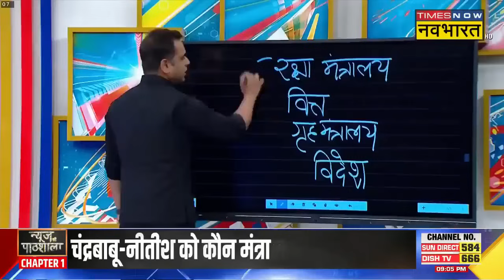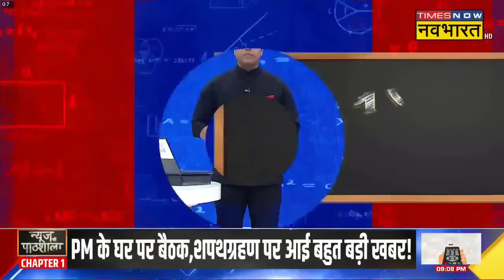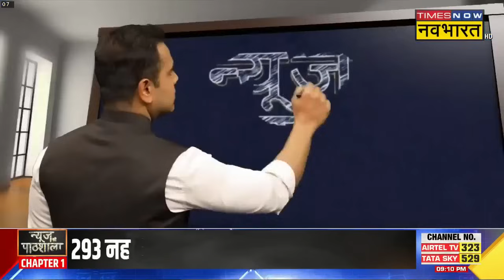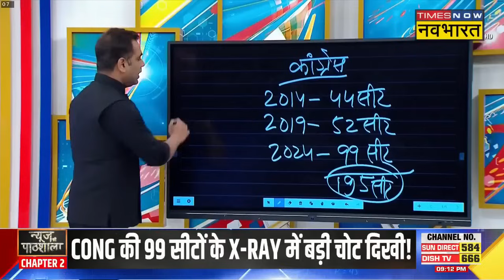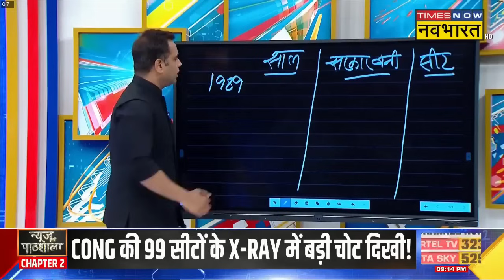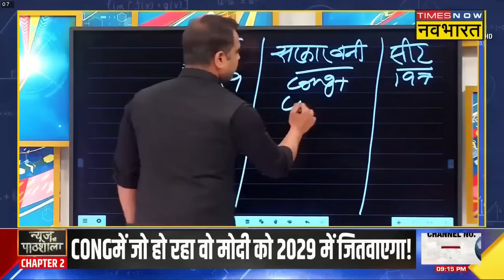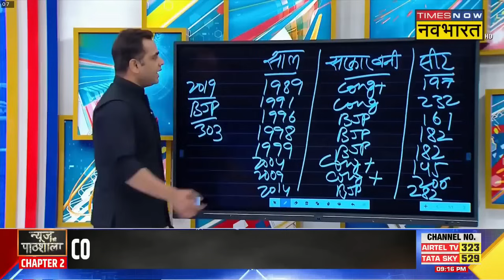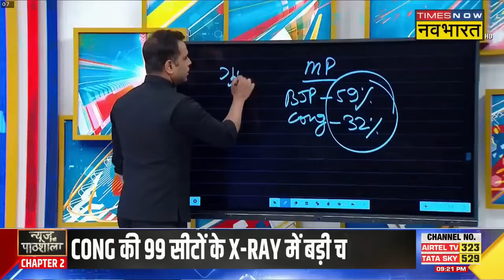NDA Meeting | Nitish Kumar-Chandrababu Naidu को मिलेंगे कौन-कौन से मंत्रालय? | Sushant Sinha | NKP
NDA Meeting | Nitish Kumar | Chandrababu Naidu | Sushant Sinha | Modi Govt का तीसरा सीजन शुरु होने वाला है, 09 June को PM Narendra Modi शपथ लेंगे, पर अभी भी लोगों के मन में ये सवाल है कि JDU और TDP को कौन-कौन मंत्रालय दिया जाएगा, देखिए पूरी ख़बर...